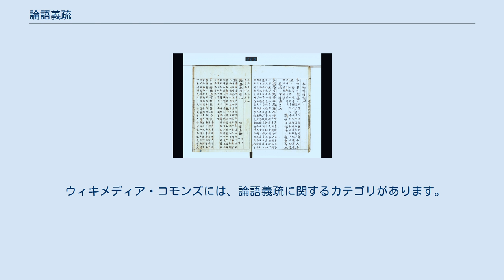論語義疏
『欽定四庫全書』経部八「論語集解義疏」 『論語義疏』（ろんごぎそ）は、南朝梁の儒学者である皇侃による『論語』の注釈書。
全10巻。
『論語集解義疏』とも呼ばれる。
また、略して『論語疏』『論語義』と呼ばれる場合もある。
 漢・魏の頃、包咸・馬融・鄭玄・王粛ら多くの学者によって『論語』の注釈が制作され、魏の何晏らは彼らの解釈を引用しながら『論語集解』を編纂した。
この『論語集解』を出発点にし、晋代の諸家の注釈を集めたのが江煕の『集注』である。
皇侃は、江煕の本を利用しながら、新たな『論語』の注釈書として『論語義疏』を編纂した。
 『論語義疏』は、体裁としては『論語集解』の注釈とセットの形で解釈が附されているが、その内容は『論語集解』に忠実に従った解釈と、『論語集解』の解釈には関わらない説（または『論語集解』に批判的な説）の二種類があり、必ずしも『論語集解』の説を忠実になぞるわけではない。
 経書に対する義疏は、南北朝時代に数多く作られたが、完本として現存するのは唯一『論語義疏』だけであり、義疏の研究を進める上で重要な資料である。
さらに、『論語義疏』の中には既に失われた皇侃以前の注釈が多く保存されているため、研究資料としての価値は非常に高い。
 『論語義疏』の内容面の特徴について、 曲阜師範大学教授の高尚榘は以下の四点を挙げる。
 「経ー疏」「注ー疏」の解釈形式を採る。
 魏晋の玄学の影響を受け、道家思想によって経文を解釈する場合がある。
 皇侃以前の多数の学者の説を引用する。
 首肯に値する正しい説を示す場合も多い。
 より詳細には、喬秀岩が以下の三点を挙げて説明している。
 多くが前人の説の因襲に出る。
 科段という方法を用いて経文を解釈する。
 前人の説をよく整理し、その際に取捨選択を加えることがある。
 皇侃の「科段」とは、論語の二十篇が並ぶ順序の理由を説明すること、一篇の中を章に分けて理解すること、そして一章の中を段に分けて理解することの三層からなり、前後のつながりを強く意識して解釈を行う点に特色がある。
 『論語義疏』は、梁代に成書したのちに広く流通し、『隋書』経籍志、『旧唐書』経籍志、『新唐書』芸文志などの正史の目録に記録されるほか、北宋前期の『崇文総目』、南宋前期の『群斎読書志』『中興館閣書目』『遂初堂書目』などに著録されている。
しかし、南宋後期の『直斎書録解題』には記録されておらず、南宋頃に失われたとされている。
 失われた要因の一つは、999年（北宋真宗の時）、邢昺によって『論語正義』が編纂されたことにある。
『論語正義』は、『論語義疏』を下敷きにしながら、『五経正義』を切り貼りしながら作られたものであるが、この成立によって『論語義疏』は顧みられなくなり、印刷される機会を得ることがなかった。
 なお、敦煌文献からは『論語義疏』の一部が発見されており、現在フランス国立図書館に保存されている。
 京都大学附属図書館蔵 清家文庫に保存されている、清原良賢によって伝写された『論語義疏』。
日本で保存された抄本の一例。
 一方、日本においては重要な地位を保ち続けたため、脈々と継承され、抄本（写本）・刊本ともに多種のものが現存する。
 『論語義疏』は、寛平三年（891年）以前に成立した『日本国見在書目録』に記録されており、遅くとも九世紀末には日本に伝来していた。
また、『論語義疏』の引用は他書にも見え、そのうち『令集解』の引く『古記』に引用されていることから、奈良時代には伝来していたとする説もある。
読者としては、藤原頼長の『台記』の康治元年（1142年）の記事に、彼が22日間で読み終えたことが記録されている。
 抄本 2015年の実践女子大学教授影山輝國の調査によれば、『論語義疏』の抄本には、現在の所在が明らかな抄本が36種、不明なものが27種ある。
これらはいずれも日本で筆写されたものであるが、古いものは室町時代まで遡り、たいへん貴重である。
以下に記す種々の版本、標点本も、その源流は全てこれらの抄本にある。
 日本で筆写された抄本には全てに邢昺『論語正義』が書き加えられていることから、どれほど旧来の『論語義疏』の形式を留めているのかという点には問題がある。
 版本 江戸時代に入ると、上の抄本に基づいて、種々の『論語義疏』の木版本（和刻本）が刊行された。
特に著名なものは、荻生徂徠門下の根本武夷が、足利学校蔵の室町写本を底本にしながら、他本との校勘を加えて刊刻したものであ...